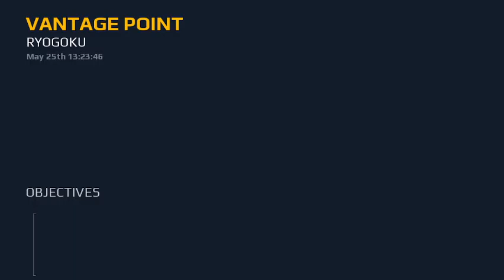Modern Combat 5 Blackout PC Walkthrough - Chapter - 5 : RYOGOKU - Part 3- VANTAGE POINT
Mission Requirements :

REACH THE VANTAGE POINT, SCORE 5 HANDGUN KILLS AND SCORE 5 HEADSHOT(S).